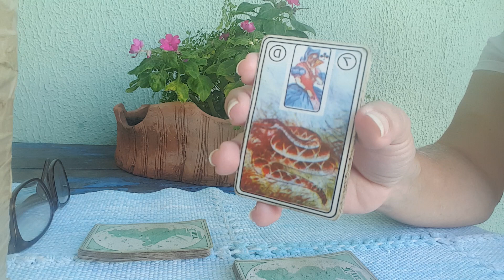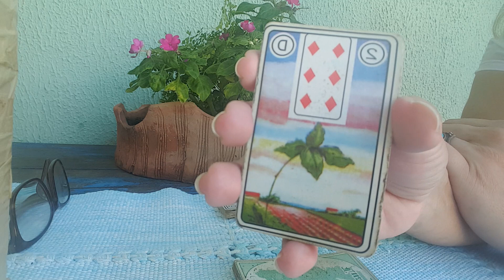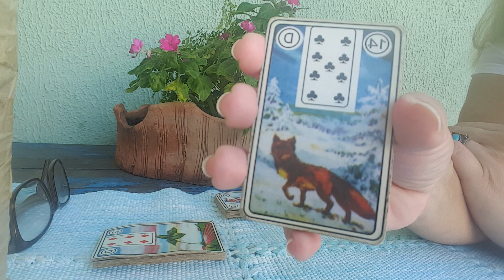Mentalize a sua sua pergunta e escolha 1, 2 ou 3 para obter a sua resposta SIM ou NÃO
Tiragem com Baralho Cigano
Informações sobre consultas com Cinthia Bernardes e Mestre Anselmo